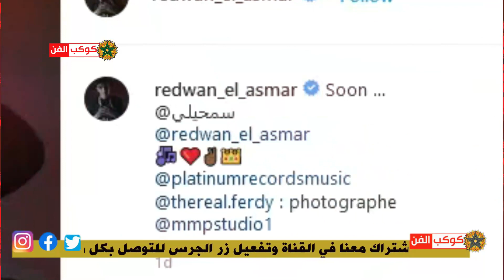نجم دا فويس رضوان الأسمر يفاجئ جمهوره بجديده الفني *سمحيلي * THE VOICE